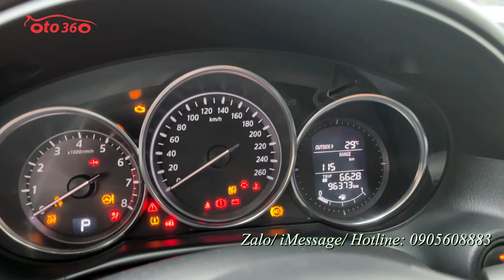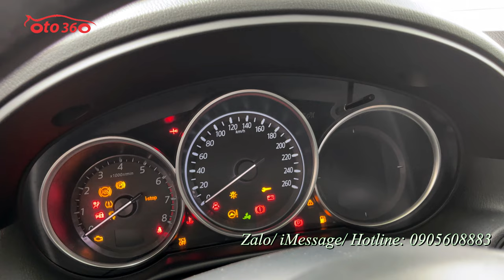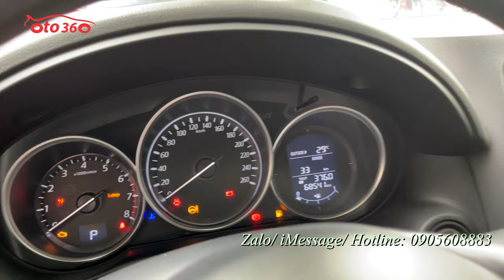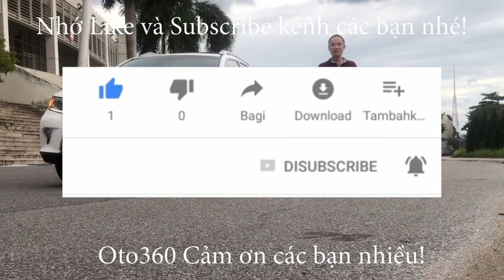Những chiếc xe Mazda CX5 xếp hàng chờ khách đến chọn, Mazda CX 5 2014, Mazda CX 5 2016 biển Hà Nội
Bán xe Mazda CX5 2.5 AT sản xuất cuối năm 2016 tên tư nhân, biển Hà Nội. Fom mới Facelift ( phanh tay điện tử). Xe đẹp mới lăn bánh chuẩn hơn 8 vạn km ( cam kết không tua, Full lịch sử bảo hành, bảo dưỡng hãng) dàn lốp theo xe còn nguyên, lốp sơ cua chưa hạ.
Bản full: xe được trang bị động cơ xăng 2.5L, hộp số tự động, 1 cầu, nội thất da cao cấp ghế điện nhớ ghế 2 vị trí, khoá thông minh, đề nổ, Stas/Stop, vô lăng bọc da tích hợp các phím điều khiển, kiểm soát hành trình, ga tự động, Crucontro, cửa nóc, điều hoà tự động 2 vùng độc lập, đầu DVD, camera lùi, cảm biến lùi, lazang đúc R19, cảnh báo áp suất lốp…
Xe rất chuẩn, đẹp, cam kết keo chỉ nguyên bản, máy móc nguyên bản, không lỗi gì.